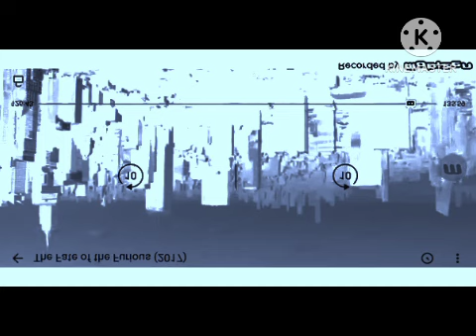best logos v6